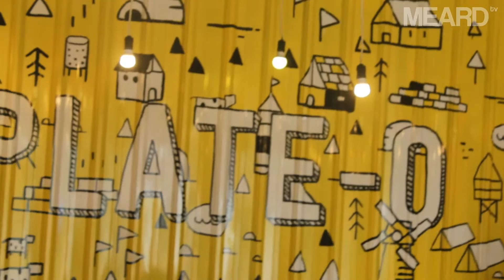AYO CARI MAKAN - Makanan trand terhittss Hot Plate PLATEO Yogyakarta - Meard TV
Address:  Jl moses gatot kaca blok   b19-20

😘 Heyyy guys thanks for visiting  ♡
     ♡ ɞ AYO CARI MAKAN ɞ♡

We will post more some unique and  Amazing FOODYOLOGY📚 -
"big Hugs and Kisses Thanks so much X.O.X.O...😘

Produce By MEARD TV. Studio

II